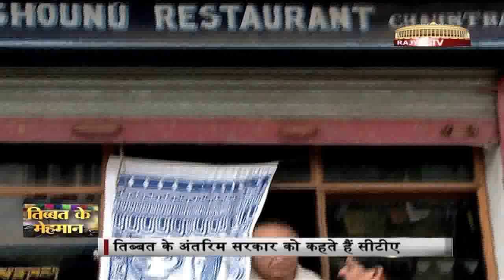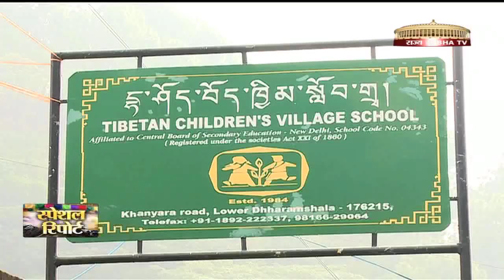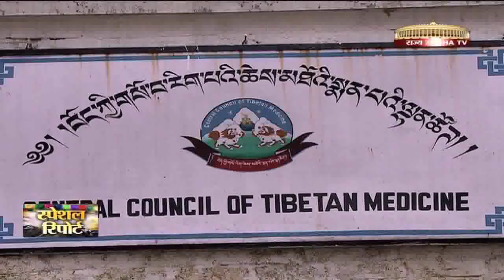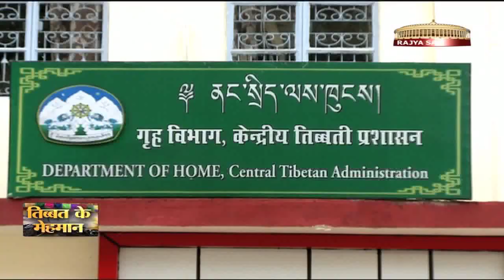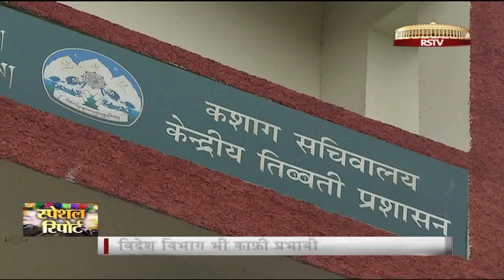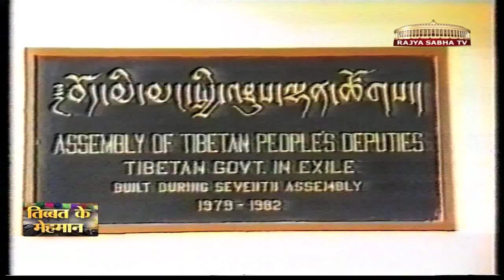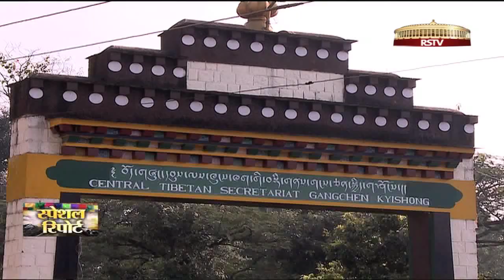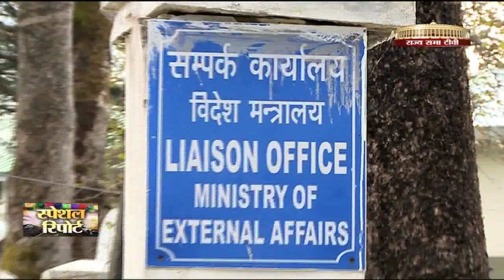Special Report - Tibet ke Mehmaan | The Life of Tibetans in India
In this special report, RSTV takes a look at the life and times of the Tibetans in India. We take you back to the times when the influx of Tibetans started in India and look at the issue from a historical perspective including how His Holiness Dalai Lama and his associates were given respect and safe place for living and livelihood in India. It showcases India's commitment to world peace and providing Tibetans with a sense of respect, employment opportunities, empowerment and recognition on the world fora. The report also shows how the Tibetans in India are running their interim government to take care of the welfare of their people.

Anchor: Akhilesh Suman